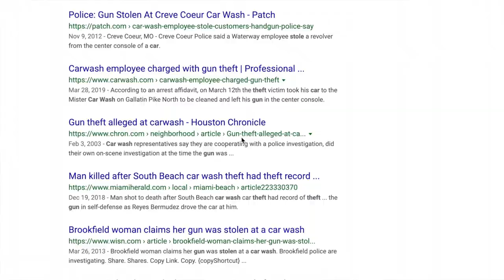The Theory and Practice of the Trunk Gun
Trunk guns are some kind of heavier firearm than your defensive pistol that is with you, not on you.
But how useful are they, anyways?